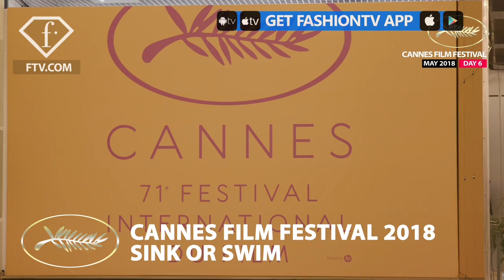Sink or Swim at Cannes Film Festival 2018 Day 6 Part 3 | FashionTV | FTV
CANNES - Sink or Swim at Cannes Film Festival 2018 on Day 6 Part 3 with red carpet appearances by Geraldine Pailhas; Christopher Thompson; DIANE KRUGER; Deniz Gamze Erguven; Alessandro Lo Monaco; Andrea Gambetta; David Rosier; Donata Wenders; Wim Wenders; Ignazio Oliva; Claudia Squitieri; Claudia Cardinale; Carla Bruni.